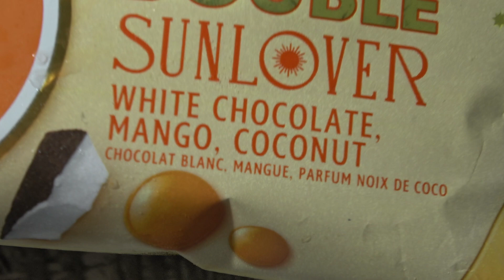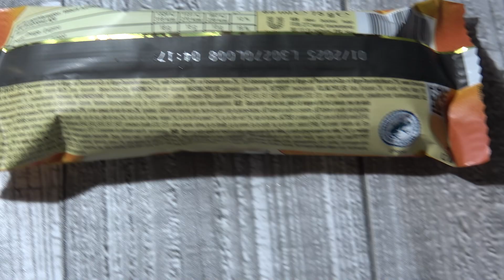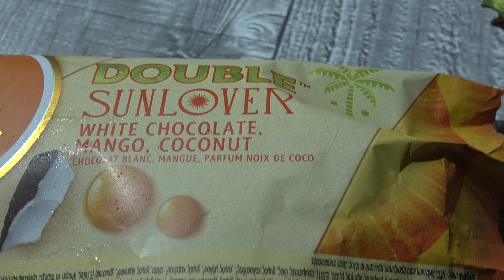Magnum Double Sunlover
Das Magnum Double Sunlover wird getestet.